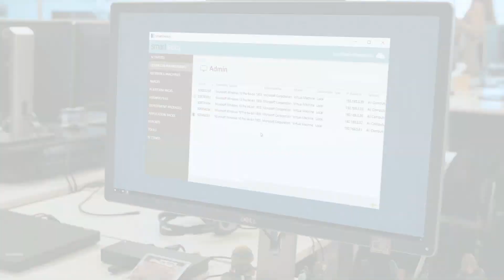New Paint, Same House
On this episode of First Ring Daily, Paint gets new paint, travel is on the agenda, and endpoints went away.